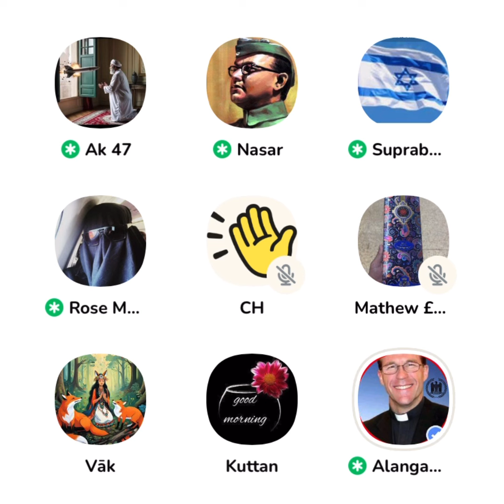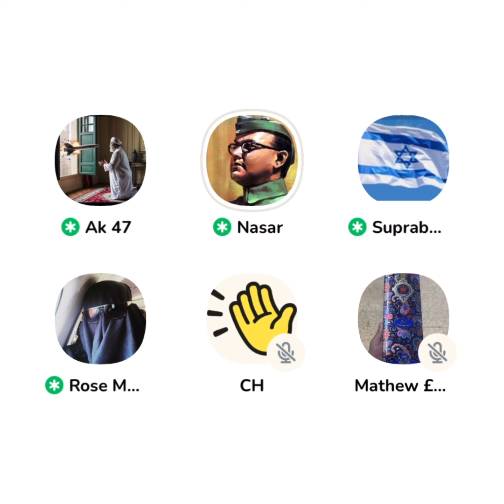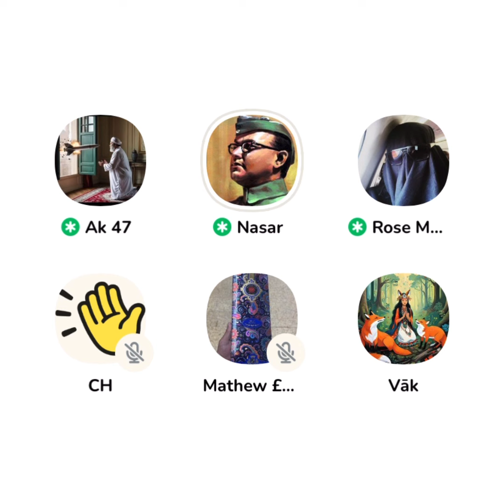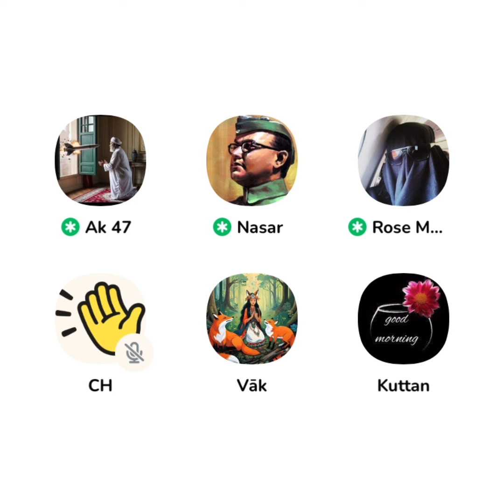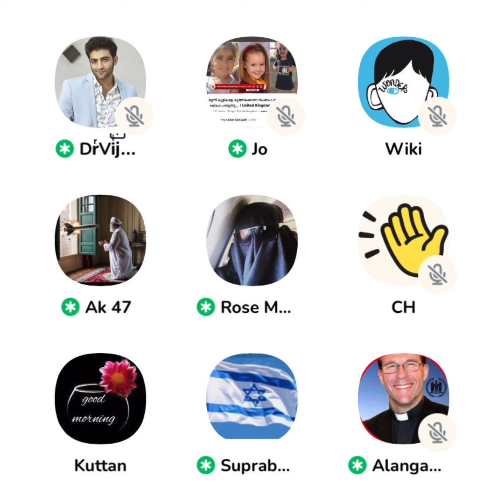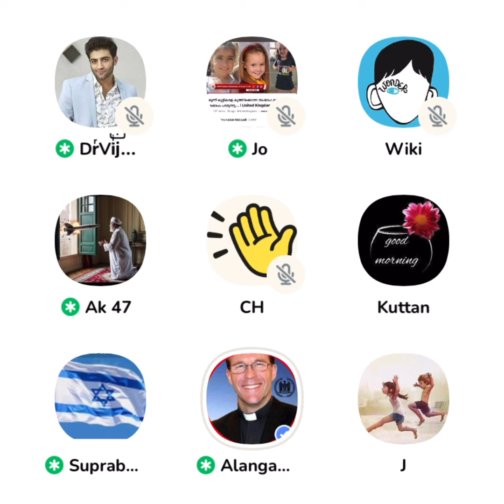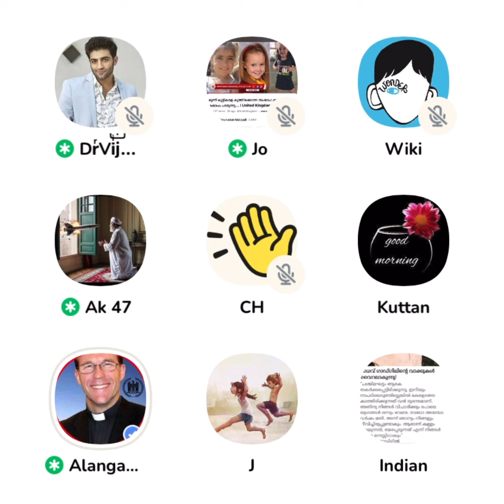പെറ്റ് പെരുകിയാലും കാര്യമില്ല? അഡ്വ ആലങ്ങാടൻ അവസാനം പക്ഷേ ഞെട്ടിപ്പോയി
ഇസ്ലാം വളരുന്നു എന്ന് അഭിമാനപൂർവമാണ് മുസ്ലിങ്ങൾ പൊക്കിപ്പിടിക്കുന്നതെങ്കിലും അമുസ്ലിങ്ങളും ഇസ്ലാമിക വിമർശകരും ഇസ്ലാം എന്ന ആശയം വളരുകയല്ല തളരുകയാണെന്നും മുസ്ലിങ്ങളുടെ ജനസംഖ്യയിൽ മാത്രം മറ്റു മതസ്ഥരെ അപേക്ഷിച്ച് ക്രമാതീതമായ പെറ്റുപെരുകൽ മത്സരം നടക്കുന്നു എന്നതുമായ യാഥാർഥ്യം മനസ്സിലാക്കുന്നുണ്ട്. ഒരു പ്രത്യേക വിഭാഗത്തിന്റെ ജനസംഖ്യാ വർദ്ധനവിലൂടെ ജനാധിപത്യം പിടിച്ചെടുക്കാനും അട്ടിമറിക്കാനും കഴിയുമെന്നത് കുട്ടിക്കളിയല്ല, എന്നാൽ മുസ്ലിങ്ങൾ അവ്സകാശപ്പെടുന്നത് പോലെ ഇസ്ലാം ലോകം ഭരിക്കുന്ന ഒരു കാലം അതായത് താലിബാൻ പോലെ ആറാം നൂറ്റാണ്ടിലേക്ക്, പ്രാകൃത ആശയങ്ങളിലേക്ക് ഒരു നാൾ മനുഷ്യർ മൂക്കുകുത്തി വീഴുന്ന സമയം അരികെയാണോ? ചർച്ചയിൽ അവസാനം സംഭവിച്ചത് കേട്ടുനോക്കൂ

0:00 ഒന്നാം ഭാഗം
9:10 രണ്ടാം ഭാഗം